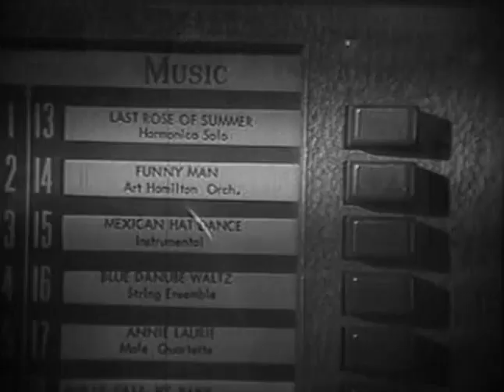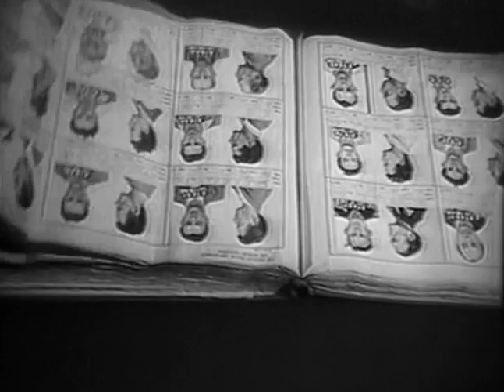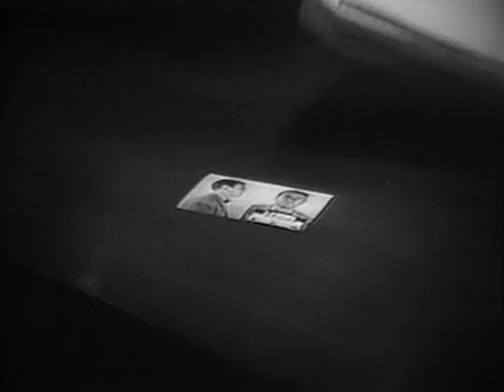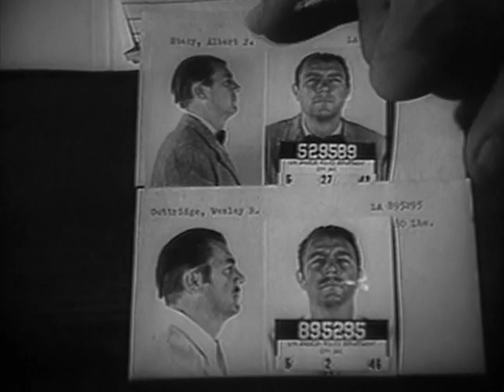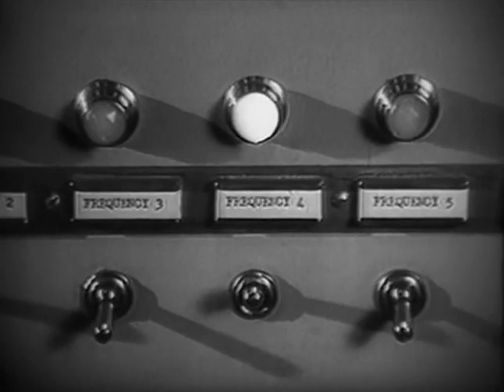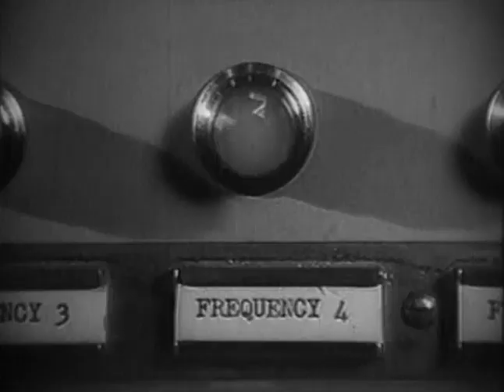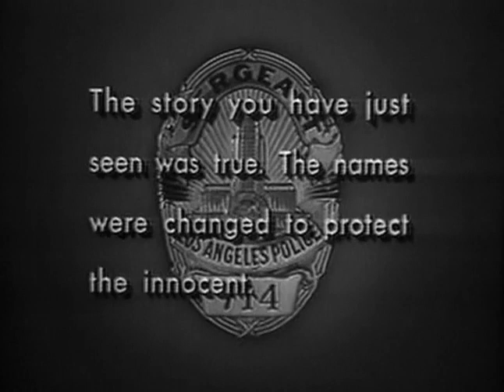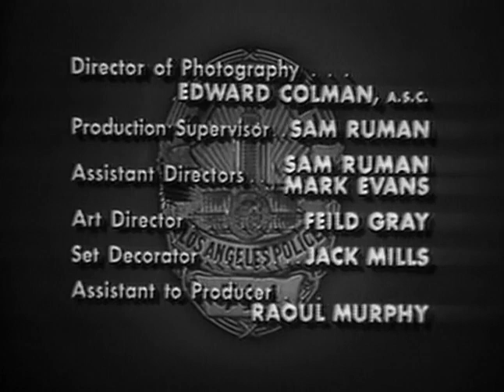Dragnet S4E08 - The Big Bar (10/15/54)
A holdup man is sticking up bars. After he takes the money he kills many of his victims. Sergeant Friday has few leads other than that the holdup man likes a certain song on the jukebox.

Adapted from episode 24 of the Dragnet radio series: "The Big Bar" (11/10/49)